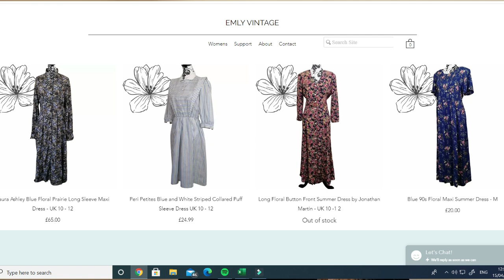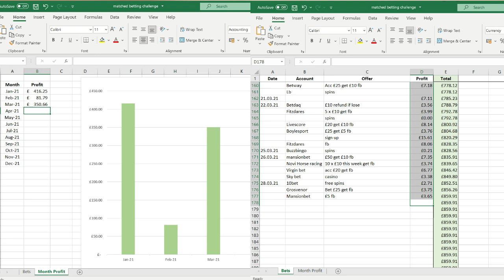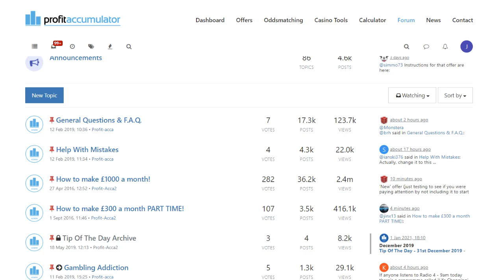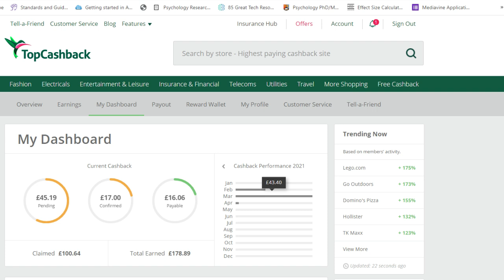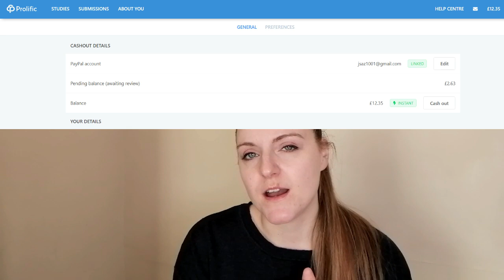Online Income Profit Update - March 2021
Here's how much I made online from Ebay, Etsy, Matched Betting, Youtube, Topcashback, Swagbucks & Prolific!

Time stamps:
00:00 Intro
01:12 Ebay
03:40 Etsy
04:00 EMLY
04:45 All online sales
04:53 Adsense & affiliates
05:28 Ads
05:55 Affiliates
06:19 Amazon Associates
07:37 Matched Betting
16:10 Topcashback
16:50 Swagbucks
17:25 Prolific
18:21 Total online profit

Here is a list of everything else I use in my videos:

EBAY & ETSY
LED 8” Ring Light
Clothes Mannequin
Set of 3 Plastic Storage Boxes 50 L
Really Useful Boxes
Minky Bobble Remover
Thermal Label Printer

PACKAGING SUPPLIES I USE:
Clothes - 100 Mixed size grey poly bags
DVD’s - 100 Padded Envelopes
Bubble Wrap 500mm X 100m
Royal Mail Sizing Guide
X7 Heavy Duty Brown Packaging Tape